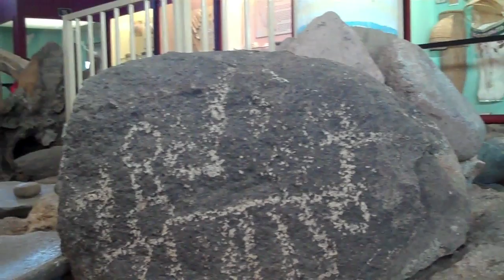Places LA: Antelope Valley Indian Museum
A short montage of scenes from the Antelope Valley Indian Museum a California State Park near Palmdale, California.